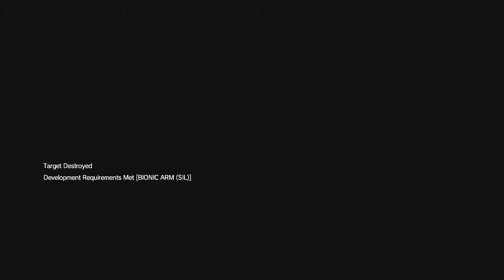Metal Gear Solid 5 Phantom Pain S Rank Walkthrou 75